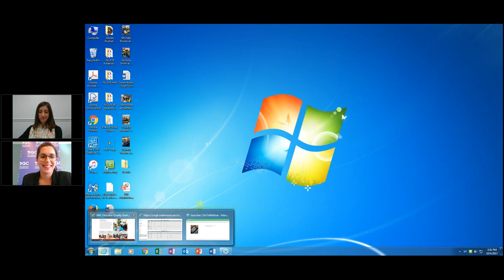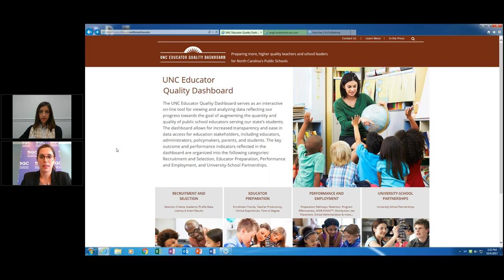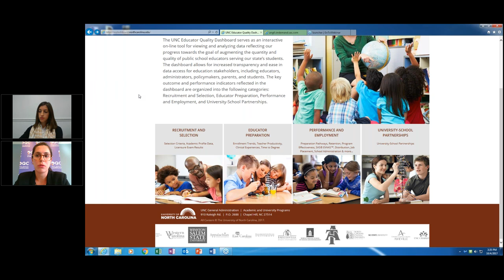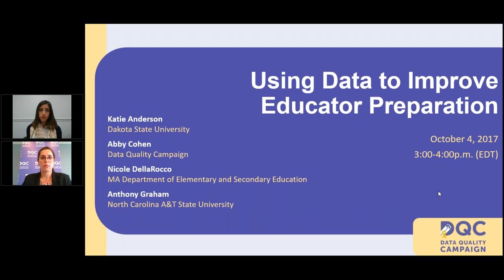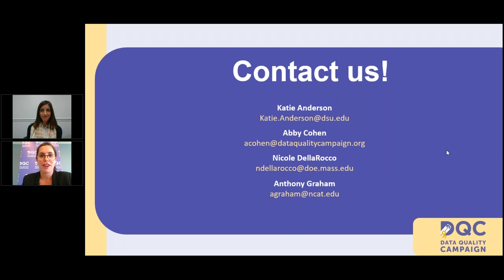Webinar: Using Data To Improve Teacher Preparation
This webinar panel discussion focused on how states can lead the way by making sure that the right information is available to those who need it and that leaders have the skills to use that information for continuous improvement, not just accountability.

Join the conversation on Twitter with EPPdata.

Panelists:
Katie Anderson, 2013 South Dakota Teacher of the Year; Instructor, College of Education, Dakota State University
Nicole DellaRocco, Data Specialist for Educator Preparation, Center for Instructional Support, Massachusetts Department of Elementary and Secondary Education
Anthony Graham, Professor and Dean, College of Education, North Carolina A&T State University

Moderator: Abby Cohen, Senior Associate, Policy and Advocacy, Data Quality Campaign

DQC's Report: Using Data to Ensure That Teachers Are Learner Ready on Day One